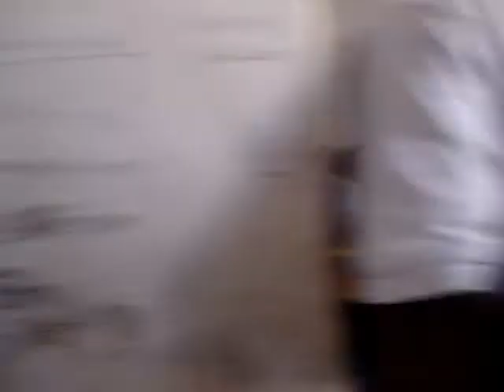New Year Celebrations 2009 @ RIMRS,Palamaneru